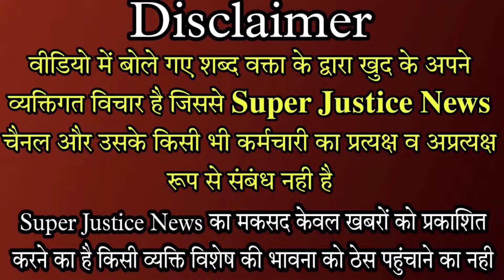भाजपा के खिलाफ कर्मचारियों का 68 दिनों से हल्ला बोल, अच्छे दिनों के नाम पर खा गए 18 महीनो की सैलरी